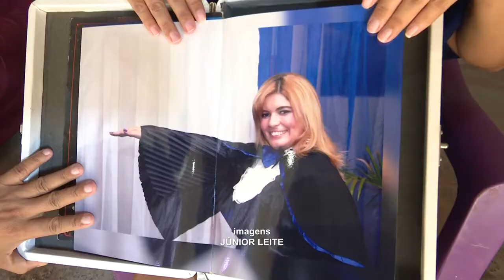Professora Maria Keyla precisa de ajuda para superar sequelas de um AVC e voltar andar!